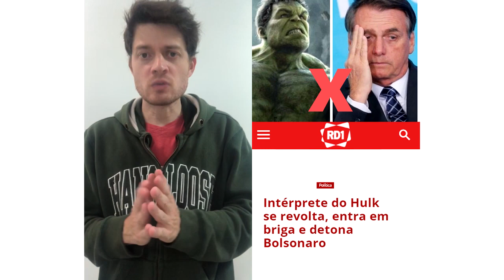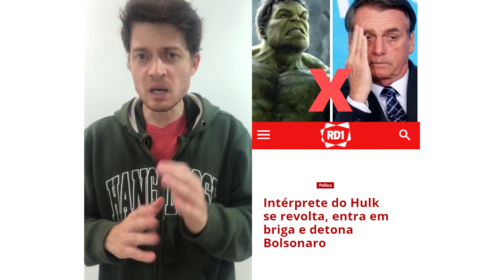JAIR BOLSONARO É AMEAÇADO POR HULK DA MARVEL AO ATACAR LEONARDO DI CAPRIO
NESTE VIDEO VOCÊ VÊ TAMBÉM:
- William Bonner surpreende, dá opinião no JN e é detonado
- Globo acaba com atração de Sandra Annenberg e provoca demissões

✱✱ QUER SABER MAIS? agora!